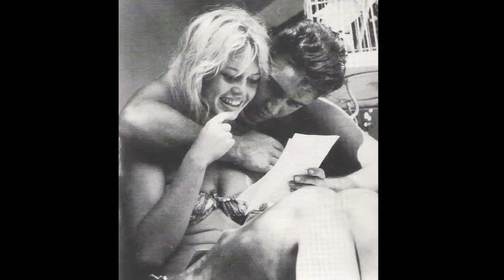Brigitte Bardot candid